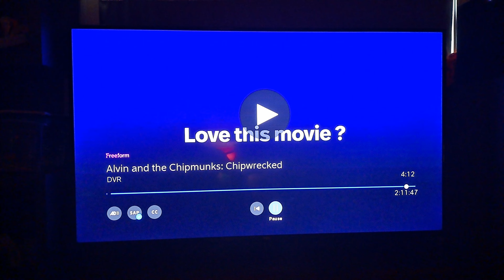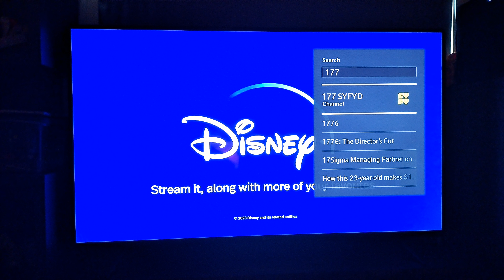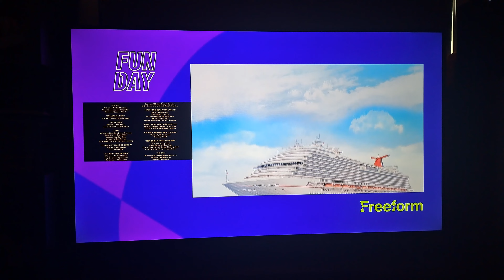Alvin and the Chipmunks: Chipwrecked - Freeform Intro (Freeform Funday)